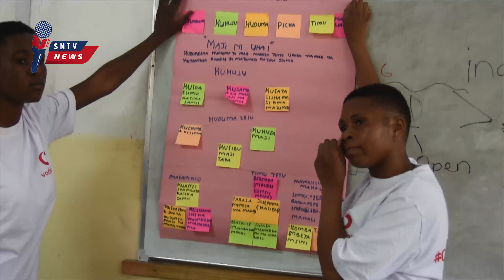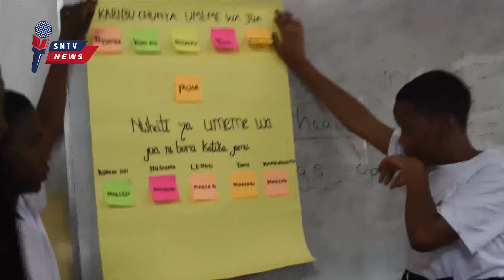Wanafunzi wa Kidato cha Nne na Wahitimu wa Kidato cha Nne Wapata Mafunzo ya Computer Kutoka DataLab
Taasisi isiyo ya kiserikali Tanzania Datalab kwa kushirikiana na Vodacom Tanzania wamefanya mafunzo ya Computer kwa wanafunzi wa kidato Cha nne na wahitimu wa kidato Cha nne kwa lengo la kuwajengea uelewa juu ya somo la ICT

Somoye mkwachu kutoka taasisi isiyoya kiserikali  Tanzania datalab amesema kupitia mafunzo hayo ya cod like a girl yanawajengea uwezo watoto wa kike kujua umuhimu wa Somo la ICT na kuachana na dhana kuwa Somo Hilo ni watoto wakiume pekee ndio wanaweza kisoma.

Naimani mushi meneja lasilimali watu na mafunzo Vodacom Tanzania amesema lengo lao ni kuwafikia watoto wa kike wengi na wao kama vodacom Tanzania wataendelea kuifikia mikoa mbalimbali ili kuweza kuwaandaa watoto wa kike kwenye teknolojia ya ICT.

Nunu  idd,Suzan Emmanuel na  Catherine kameta ni wanafunzi waliohitimu mafunzo hayo wamewapongenza walimu wao kwa namna walivyowafumdisha na kwamba elimu hiyo iwe endelevu ili iwasaidie watoto wa kike wengi.

Somoye amewaomba wazazi na walezi kuwaruhusu watoto wao ili waweze kujifumza masomo hayo kwani huwajengea uwezo wa kujitambua na kujiamini na hata kwa watoto wenye changamoto ya usikivu.